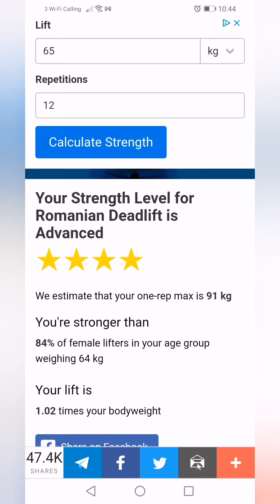So soon... Advanced in Romanian Deadlift?